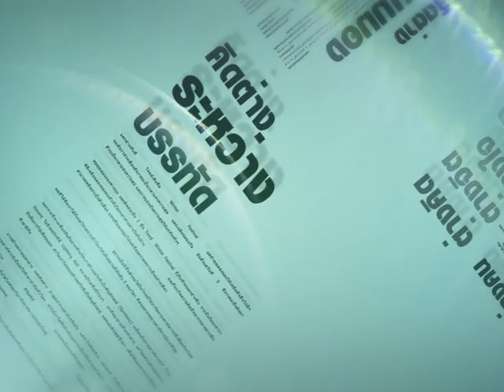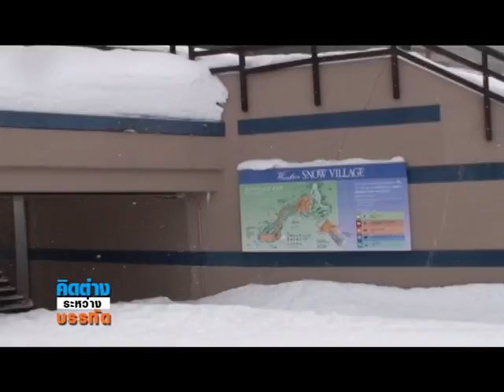คิดต่างระหว่างบรรทัด 12 02 58 เบรค1